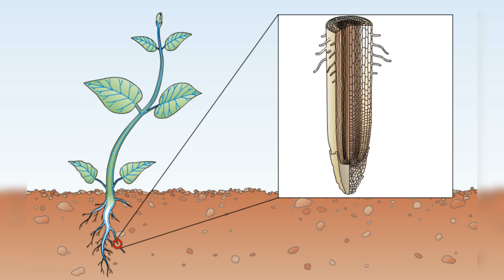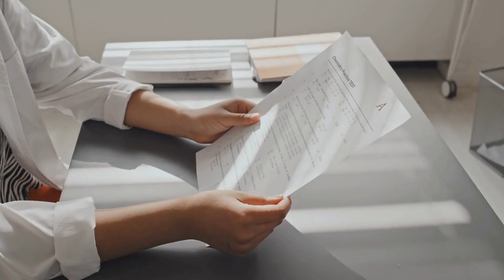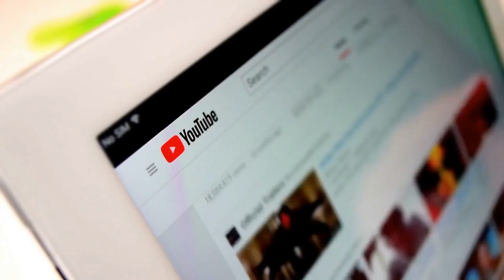Bewiesen: Pflanzen empfinden SCHMERZ und FREUDE!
Pflanzen und Bäume sind nicht nur von unschätzbarer Bedeutung für das Ökosystem und das Leben auf der Erde, sondern auch absolut faszinierend in ihrer Schönheit und Vielfalt.
Von majestätischen Mammutbäumen bis hin zu zarten Blumen in den unterschiedlichsten Farben und Formen.

Haben Pflanzen Gefühle?
Cleve Backster (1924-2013) war felsenfest davon überzeugt.
Er schloss einen Drachenbaum an einen Lügendetektor an.
Was dann passierte, ist unfassbar...